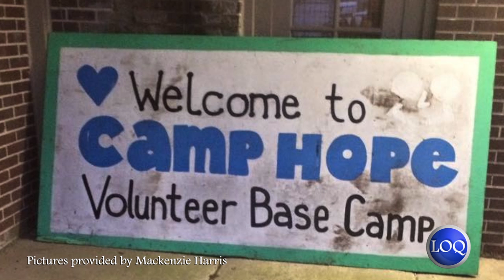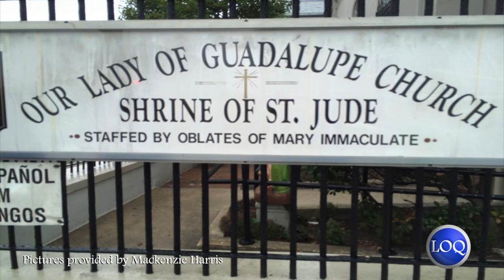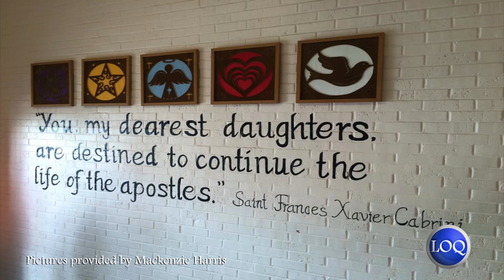Students Immerse Themselves in Service Over Spring Break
Cabrini offers multiple opportunities for students to travel over spring break and two juniors reflected on their experience. Instead of traveling to a warm paradise or lounging on the couch, these ladies and their fellow classmates got a full understanding of what it means to give back.